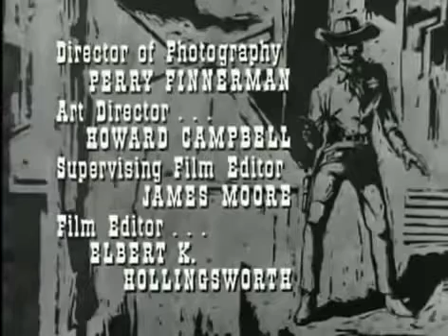Lawman Closing/Warner Bros Television (1955)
Taken from "Lawman" on WSPA-TV on 26 September 1955.